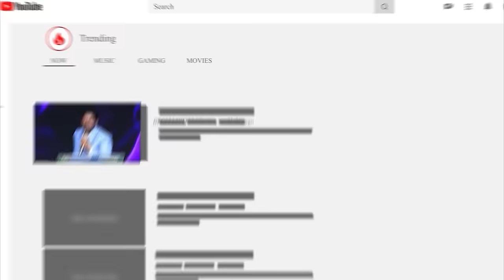Today's promise 23.03.2024 | BFGM LIVE